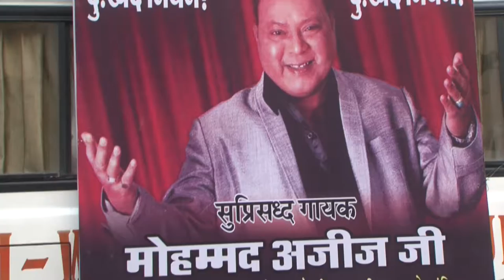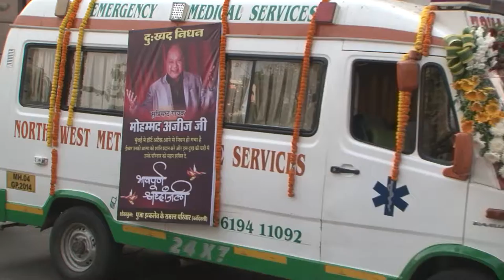Last Rites of Singer Mohammed Aziz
Last Rites of Singer  Mohammed Aziz , many celebrities paid their last homage to the great singer